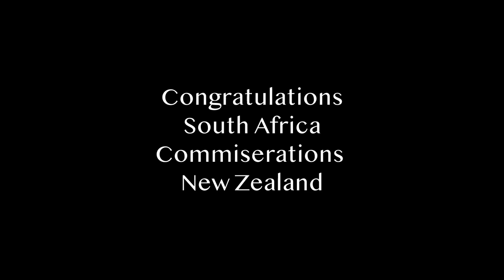South Africa RUGBY World Cup WINNERS | SPORTS Photography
One of my jobs this weekend was to photograph fans watching the 2023 Rugby World Cup final on the big screen at a local cafe near Hastings New Zealand. The venue was packed with passionate South Africans and a smattering of New Zealand All Blacks fans. If there's one thing I love to photograph It is people engrossed in what they're doing, I love capturing their moment of joy, tears, excitement and sadness, sport delivers the goods in spades. Congratulations South Africa and New Zealand for putting on a great show. As an Englishman all I can say is England was there in the thick of that final.
Venue No 5 Cafe and Larder at Mangateretere Hawke's Bay New Zealand.
Video voice over by Hawke's Bay Today reporter Mitchell Hageman, thanks mate you did a fine job as always.
Video clips and stills by me myself Paul Taylor. All Images remain the property of Hawke's Bay Today / NZME.
Camera Canon 1DX
Lenses Cano n 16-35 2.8 and a 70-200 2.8.